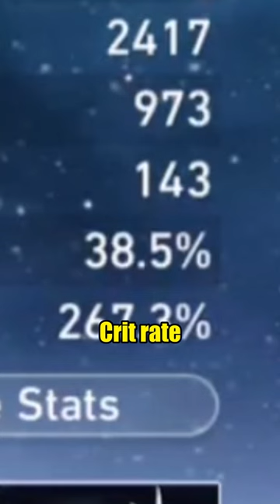No Complaints For This Jing Liu | Honkai Star Rail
The only thing that I can tell this Jing Liu is Sheesh xD

So someone wants me to check out their Jing Liu live when I was streaming Honkai Star Rail and let's just say I have no complaints seeing this Jing Liu. She is really well built and with E3 and the lightcone, she'll yeet everyone off the floor. Anyways, enjoy the video peeps! ^_^